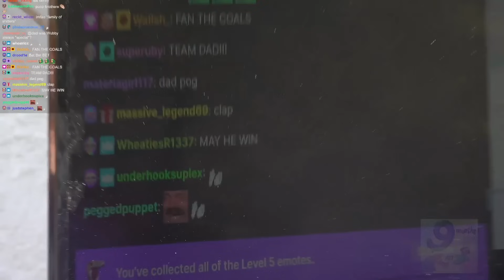COOKING KEBABS WITH MY MIDDLE-EASTERN FATHER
My chat has seen me struggle to cook for years, and so I decided to challenge the man who taught me everything I know!